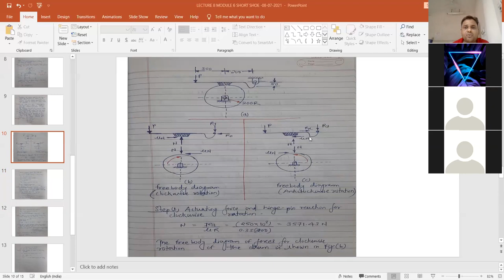LECTURE -8 MODULE-6 -SHORT BRAKE SHOE- 06/07/2021